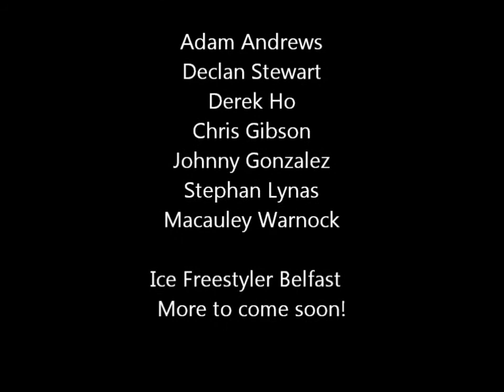Ice Freestyler Belfast - Trailer 1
Our First little taster of whats in store, from us, Ice Freestyler Belfast, hope you liked the vid, and plenty more to come! :)

Starring (In order of apperance) :

Adam Andrews (Reebok 5K Pumps (Green Laces)
Declan Stewart (Bauer Vapor x40's)
Derek Ho (Henduku skates or some shit)
Chris Gibson (Reebok 6ks red laces)
Johnny Gonzalez(Founder, Reebok 6k, white laces)
Stephen Lynas (Bauer Vapor X3.0)
Macauley Warnock (Bauer Flexlite 3.0s)

Ice Freestyler Belfast; More to come soon!